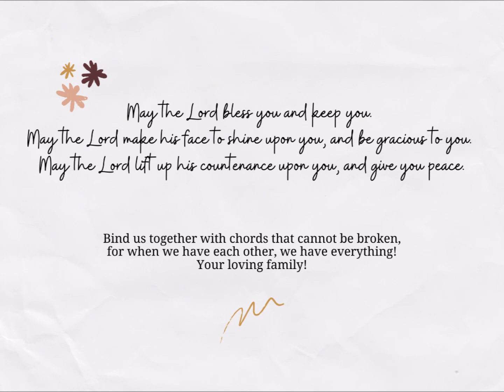A Life well lived _Joyce Sequeira celebrating 90 years of Life and unconditional LOVE.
An amazing collection of special memories over 90 years fostering lasting and treasured relationships.